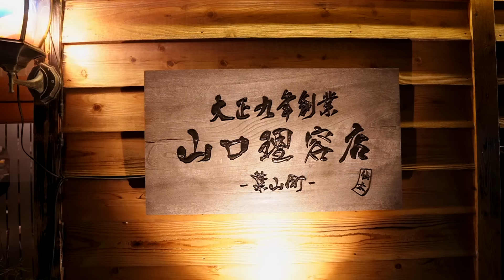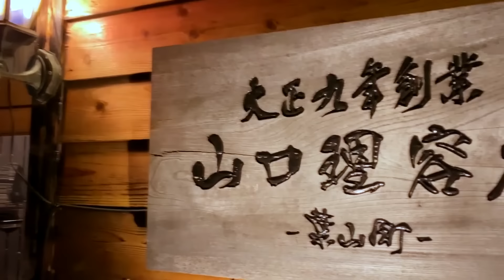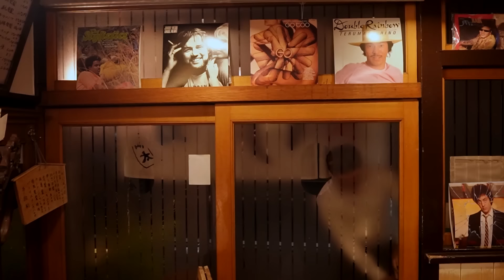ASMR 唯一無二の山口理容店で極上のリラックス時間を過ごす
TOKYO ASMR MASSAGEが送る極上の理容室ASMR「ナイトバーバー山口理容店」第二弾！ 四代目店主によるヘアカット、シャンプー、ヘッドマッサージ、髭剃り、フェイシャルマッサージ、ヘアスタイリング、そして四代目店主によるピアノ演奏を最高の音でお届けします。

◆山口理容店さんの紹介
山口理容店さんは昭和30年代から現在の葉山御用邸の近くで営業。『け』の暖簾をくぐると、どこか懐かしい昭和の雰囲気が残るレトロな内装とメロウなBGMが、慌ただしい日常から離れ、スローな時間が流れる『葉山タイム』へと誘います。
店内は昭和30年代から続く内装で、木目を基調とした作りに沢山のJAZZレコード、歴史を感じさせる振り子時計の音もリラックスします。
山口理容室さんは、夜間営業もされており、昼間は三代目店主の山口昌男さんが、そして夜間は4代目店主の山口太郎さんという2トップ営業。
夜の葉山の海近くにポツンと床屋の灯り、なんだかバクダットカフェを連想させます。

◆山口理容店さんの第一弾動画はコチラ
ASMR 102年間続く理容室 | 2時間の贅沢極まる極上のリラックス時間

営業時間(三代目店主の営業)：9:00~18:00
営業時間(四代目店主の夜間営業)：17:00~

00:00 出迎え
01:28 流し
02:30 シャンプー
03:18 流し
05:14 タオルドライ
06:04 ハサミでヘアカット
07:32 バリカンで刈上げ
08:28 ハサミでヘアカット
10:17 バリカンで刈上げ
11:15 ハサミでヘアカット
15:22 バリカンで襟足刈り
17:10 ハサミでヘアカット
22:40 うなじのシェービング
25:30 シャンプー
30:16 ヘッドマッサージ
37:39 頭に蒸しタオル
39:22 流し
44:47 ヘッドマッサージ２
45:53 頭皮のタッピングマッサージ
48:01 肩のマッサージ
53:23 顔のクレンジング
55:44 蒸しタオル乗せ
57:04 シェービング泡
58:38 髭剃り
1:04:51 耳の毛剃り
1:07:12  フェイシャルマッサージ
1:14:50 フェイシャルパック
1:17:33 山口太郎リサイタル
1:19:08 ヘアドライ
1:20:14 ヘアセット

TOKYO ASMR MASSAGE
📺週2～3回・夜11：00更新
📺Updated 2-3times a week at 11:00 p.m(Japan time)